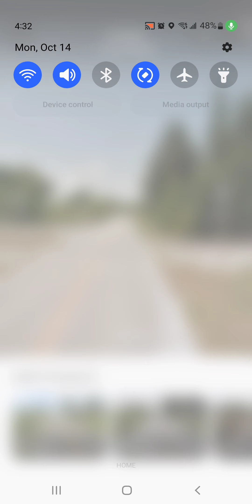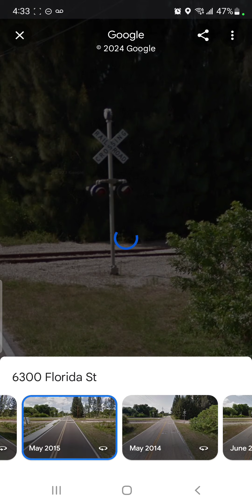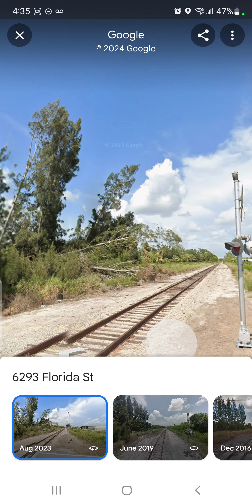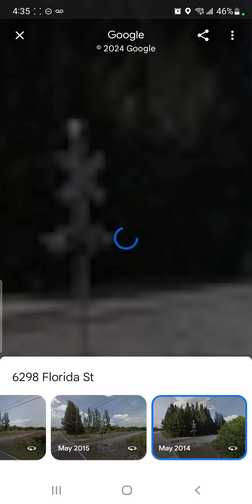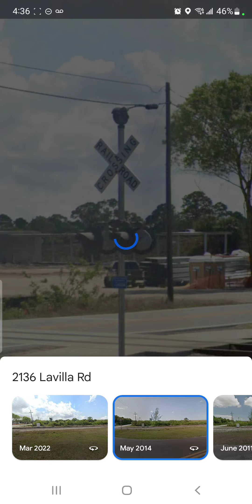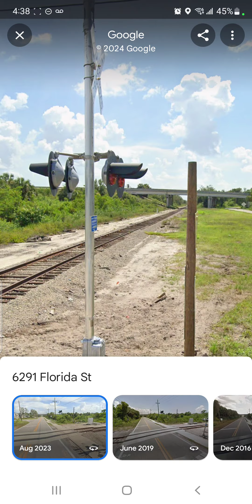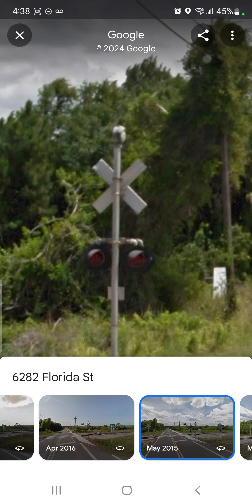Florida St. digital Crossing info Review (Jordyn M.)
Filmed:
- Mon, Oct 14, 2024.

- Heads up, there may be some slipped out not so good words I said about Ian or whatnot, so I recommend to click off if you're a person offended by pre-curse words & REAL ones too.